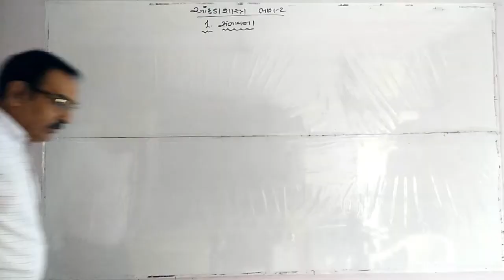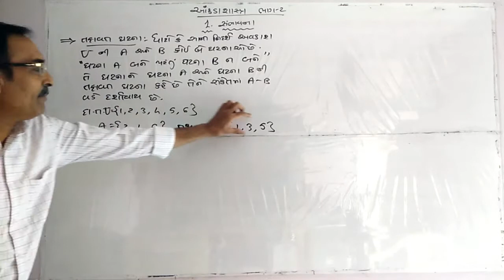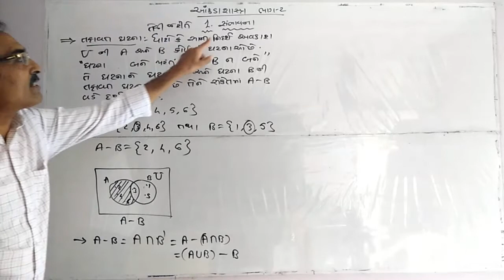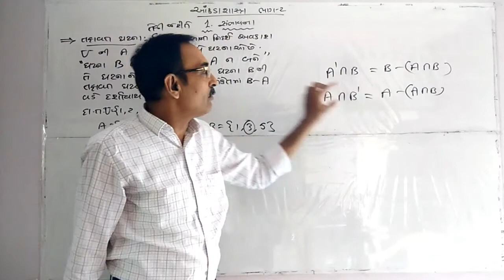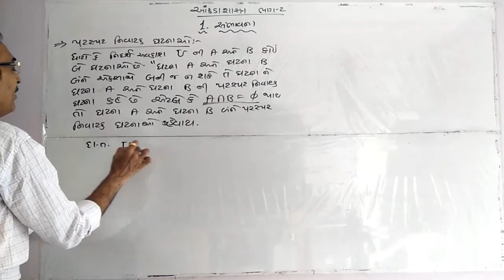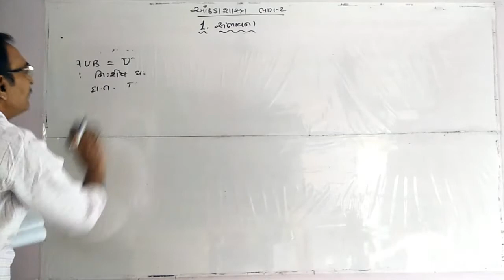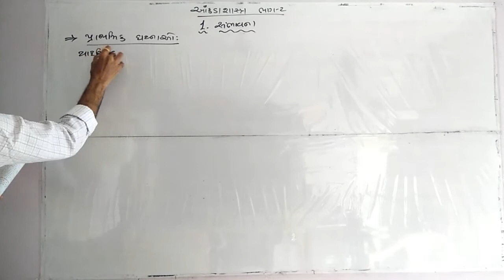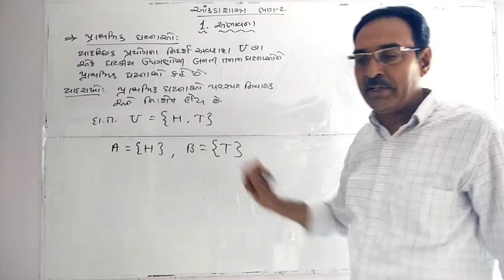આંકડાશાસ્ત્ર ભાગ -૨। પ્રકરણ-૧ । લેક્ચર-૪। એમ.એમ.પટેલ